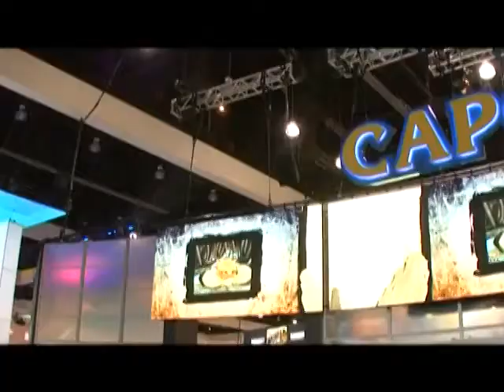154 - Виртуалити Ver. 2.0 (ТК "MTV Russia", 2010 год) Макс Васильев - 480p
154 - Виртуалити Ver. 2.0 (ТК "MTV Russia", 2010 год) Макс Васильев - 480p

Главные события главной игровой выставки Е3 2010:
- Пресс-конференция компании Sony: презентация новой 3D-технологии на примере Killzone 3,  MotorStorm: Apocalypse, Gran Turismo 5, демонстрация контроллера PlayStation Move на примере - Socom 4, Fight;
- Презентация сиквелов - Portal 2, Dead Space 2 и God of War. Ghost of Sparta на PSP.
- Новый Little Big Planet поражает воображение
- Презентация inFamous 2 и Twisted Metal.

Новости:
- 24 июня в Москве прошла презентация FIFA 11.

Новости, review:
- Mass Effect 2: Overlord (PC, Xbox 360);
- Dragon Age: Origin - Leliana's Song (PC, Xbox 360, PS3)

Новости, preview:
- Spider-Man: Shattered Dimensions (7 сентября; мультиплатформа)

Сюжет Виртуалити:
- Репортаж Евгения Галицкого о киберспортивном турнире "Electronic Sports World Cup" в Париже.

Игорь Белкин, Илья "Мэддисон" и Андрей Таренков против игр:
- The Sims 3: Ambitions;
- Venetica;
- Singularity.

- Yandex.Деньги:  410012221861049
- QIWI: по нику - INQUISITORALEX